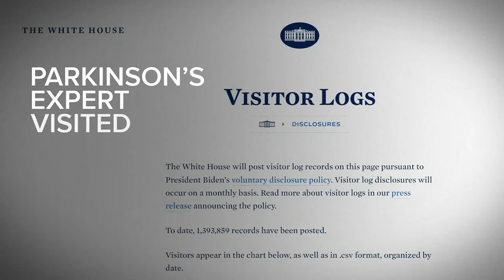President Biden defiant in goal to remain on 2024 ballot despite congressional pushback